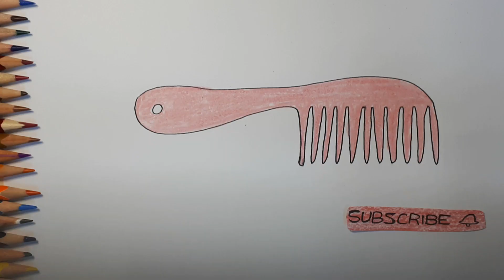How to draw a beautiful brush